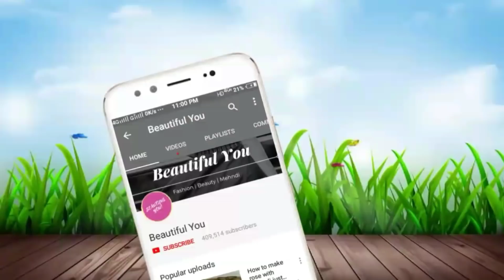How to apply mehndi with Dot trick|Easy and simple Dot mehndi Trick with Jewellery mehndi design